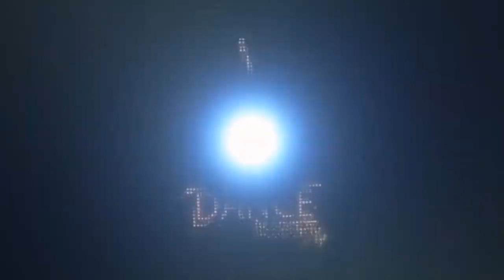YoYo - RS Chauhan Feat IKKA & Rishi Rich || Dance Cover || Improve Dance Academy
presenting
YoYo - RS Chauhan Feat IKKA & Rishi Rich Dance Cover by Improve Crew
Performing  DISHA IMPROVE  , TISHA IMPROVE , SHUBHAM IMPROVE
Choreographed by Diven  Choudhry
Shoot & edit By Parmod